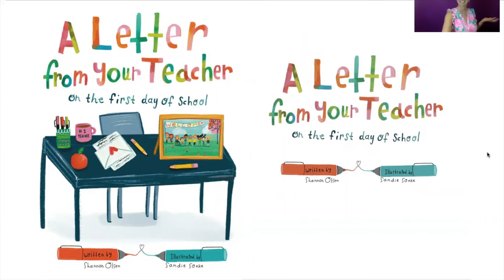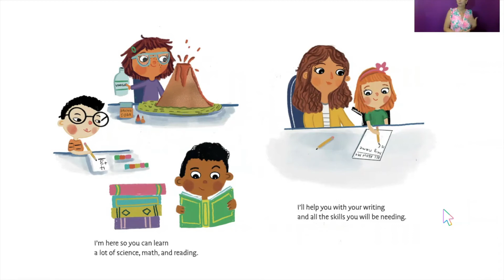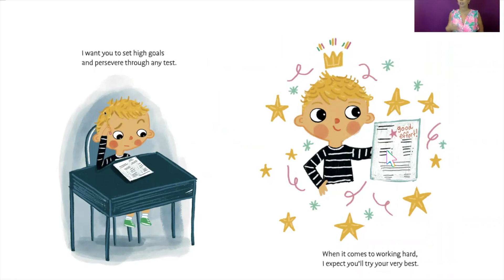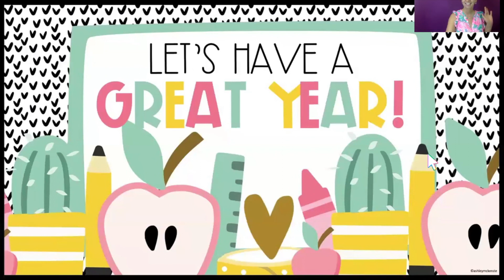A Letter from Your Teacher on the First Day of School - By: Shannon Olsen. Read by Mrs. Munsie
Listen to Mrs. Munsie read you A Letter from Your Teacher on the First Day of School by Shannon Olsen.